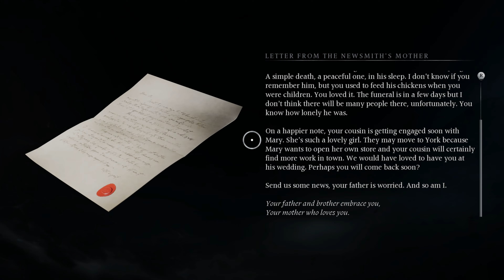BANISHERS GHOSTS OF NEW EDEN Gameplay Walkthrough Part 38 - OF DAYS GONE BY (FULL GAME)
Life to the Living, Death to the Dead

Become a Banisher

Play as a couple of Banishers, Red and Antea, experienced spirit hunters entrusted with the daunting task of dispelling a malevolent curse through powerful rituals. Protect the living from the threat of lingering ghosts and specters, and become a beacon of hope in a world consumed by darkness.

Make Meaningful Decisions

Experience a heart-wrenching love story between Antea Duarte and Red mac Raith. When Antea is killed and turned into a spirit, you find yourself facing a choice. Will you uphold your oath and ascend her soul, or will you sacrifice the living in the hope of bringing her back? Your decisions will shape the fate of New Eden’s inhabitants - may they be living or dead, and determine the end of your journey.

- BLAME the living and sacrifice their lives, holding them responsible for their actions
- BANISH souls of the departed, condemning them to eternal suffering
- ASCEND souls, liberating them from eternal sorrow and granting them serenity

Battle Supernatural Forces

Banishers are specialized in combat against undead creatures, such as specters or ghosts. Combine Red's physical arsenal with Antea's supernatural powers in a dynamic combat system. Find your own style by mixing weapon attacks and spiritual abilities. Powerful synergies will lead you to defeat New Eden’s most dangerous enemies and bosses.

Unlock New Gear and Abilities

Unleash the full power of the Banishers by unlocking new gear and supernatural abilities. By exploring New Eden, you will find ancient artifacts, trinkets and valuable resources to enhance your equipment in preparation of future fights. In addition to your arsenal, progress in Antea’s skill trees to upgrade her devastating spectral powers and unseal new combos.

Uncover the Secrets of New Eden

Investigate haunting cases in a mystical world full of dark secrets. Discover New Eden, a North America settlement marked by terrible stories and secrets of its tormented inhabitants. Understanding each resident’s motivations will be essential to guide your decisions throughout the game.